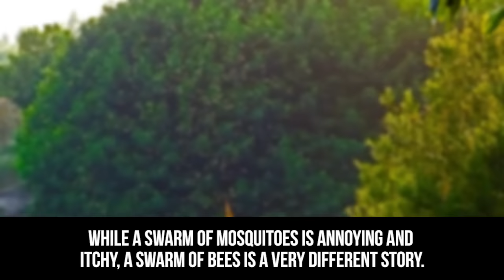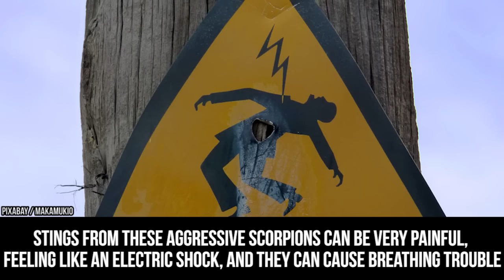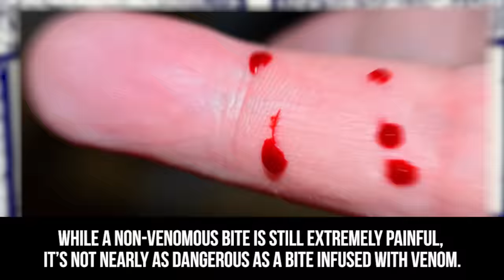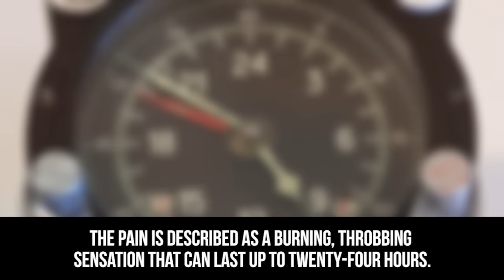10 Most Painful Bug Bites In The World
top 10 of the worst insect, bugs, spider stings and bites on earth

Description:
Insects and arachnids for the most part are harmless. They go about their business and rarely bother humans. That is until they feel threatened. While some have no stingers or means to bite, there are others that more than make up for it. From ants, to hornets, spiders and bees, these can be some of the most painful bites and stings if their paths are crossed. Some are actually relatively safe on their own, but get them in a group and that makes all the difference.
While some people avoid all creepy-crawlies like the plague, most of these creatures are harmless to humans. While most of them want nothing to do with us, some can deliver a lot of pain if they feel threatened. While a swarm of mosquitos is annoying and itchy, a swarm of bees is a very different story. Here are some of the most painful bites and stings in the world.
Otherwise known as the Killer Bee, this bee is a 1950s manmade hybrid of the Western and African honey bee. When it was originally crossbred, several swarms escaped quarantine and spread. Having inherited the bad temper of African bees, killer bees are very fast and have killed more than 1,000 people since they were made. While a sting from a single bee isn’t that bad, these bees are easily provoked and attack as a hive at the slightest move. To eliminate a perceived threat, they will chase their victims for half a mile or more.